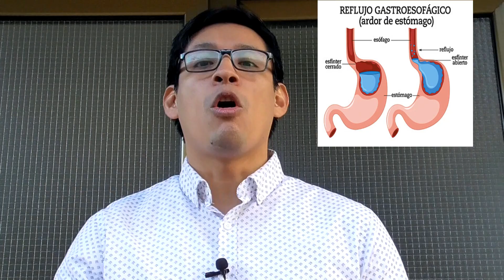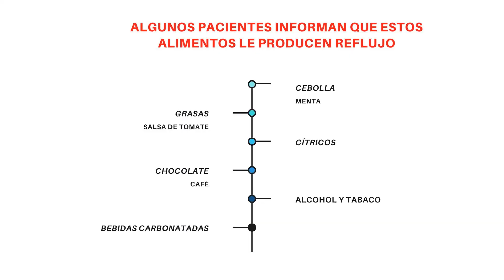Enfermedad por reflujo gastroesofágico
Enfermedad por reflujo gastroesofágico también llamada ERGE se presenta entre el 10 al 30 % de la población de Latinoamérica. Se define como los síntomas o complicaciones que ocurren a raíz del reflujo de contenido gástrico hacia el esófago o más allá, en la cavidad oral (incluida la laringe) o en el pulmón.  Los síntomas típicos son regurgitación y pirosis. 😫
La regurgitación es la expulsión de comida procedente del esófago o del estómago sin que hayan náuseas ni contracciones enérgicas de los músculos abdominales y la pirosis es la sensación de quemazón a la altura del esternón.

📌Dentro de las causas por la cual el reflujo se presentar, están las que aumentan el reflujo:

Daño o alteraciones del esfínter esofágico inferior, aumento de las relajaciones transitorias del esfínter esofágico inferior, hernia hiatal, el bolsillo ácido, retardo del vaciamiento gástrico en pacientes con diabetes y la obesidad.

📌También existen causas que aumentan la percepción, quiere decir que la misma cantidad de reflujo podría afectar más a unas personas que a otras por ejemplo si la mucosa del esófago está dañada por erosiones u otra razón o que hayan factores funcionales como el colon irritable o dispepsia funcional.

Aunque generalmente se recomienda evitar ciertos alimentos no hay evidencia que avale esta recomendación. 😨😨

📌Las dos recomendaciones que tienen cierta cantidad de evidencia son: bajar de peso se ha visto que ayuda a mejorar el reflujo, también elevar la cabecera de la cama, no la almohada sino la cabecera.

📌Con respecto al tratamiento farmacológico, se indicará algún inhibidor de bomba de protones como omeprazol, esomeprazol, rabeprazol, pantoprazol, lansoprazol, dexlansoprazol y en ocasiones alginato.

✦ Pautas para el diagnóstico y manejo de la enfermedad por reflujo gastroesofágico

✦ Revisitando Montreal: nuevas ideas sobre los síntomas y sus causas, y las implicaciones para el futuro de la ERGE

✦Tendencias actuales en el manejo de la enfermedad por reflujo gastroesofágico

✦ Impacto de las medidas generales en el tratamiento del reflujo gastroesofágico: una revisión basada en la evidencia

💻 S Í G U E M E  E N  R E D E S 📱

¡Hola! Mi nombre es Julio Santiago Marcelo, soy médico Gastroenterólogo y quiero ayudar a las personas dándoles información sobre enfermedades que afectan el tracto digestivo.

Soy peruano y me verás en el Hospital haciendo lo que más me gusta: Ayudar a las personas 🙂

Me alegra un montón que estés aquí 👍